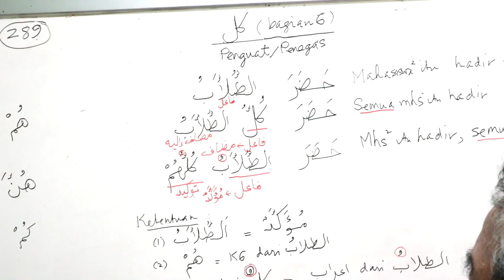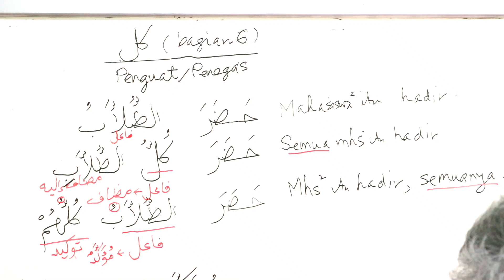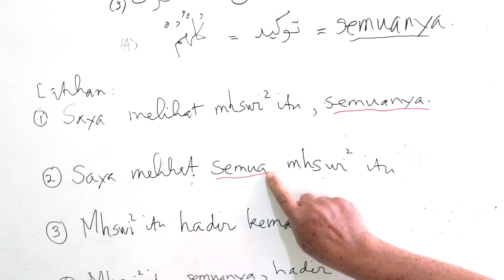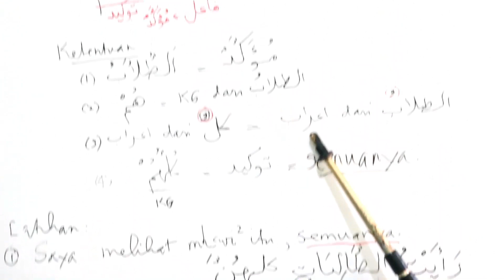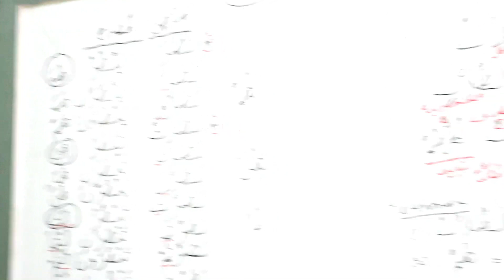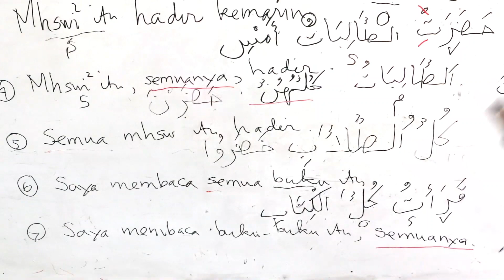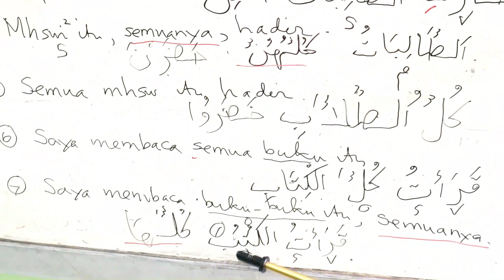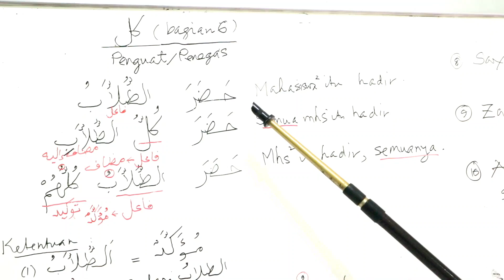Kullun Bagian 6 || Arabic from Zero Edisi 289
Edisi ini  membahas kull sebagai penguat/penegas/taukiid. Bentuk taukiid adalah kombinasi kull dengan kata ganti dari kata benda yang ditegaskan (muakkad). i'rob dari kata kull sama dengan i'rob dari muakkad. Kombinasi kata kull dengan kata ganti merupakan taukiid yang bermakna semuanya.

Kullun Bagian 6

Timecodes
00:00 - Pembukaan
00:20 - Isi
14:18 - Latihan No. 1
21:58 - Latihan No. 2
24:02 - Latihan No. 3
26:52 - Latihan No. 4
30:01 - Latihan No. 5
31:57 - Latihan No. 6
33:26 - Latihan No. 7
35:35 - Latihan No. 8
37:14 - Latihan No. 9
40:00 - Latihan No. 10
42:28 - Latihan Ulangan
45:46 - Penutup